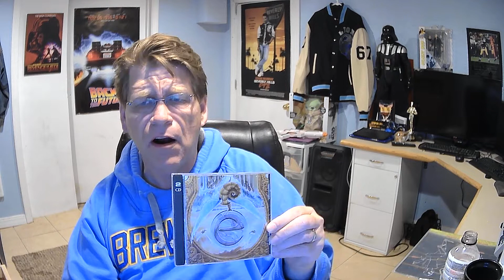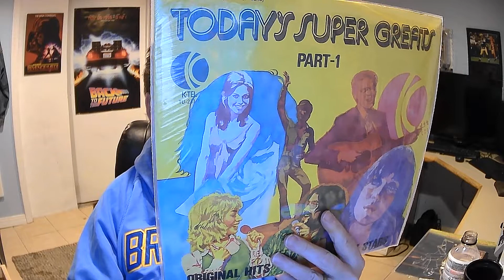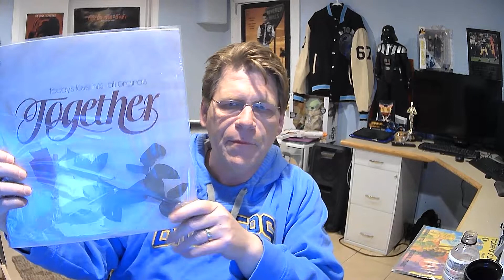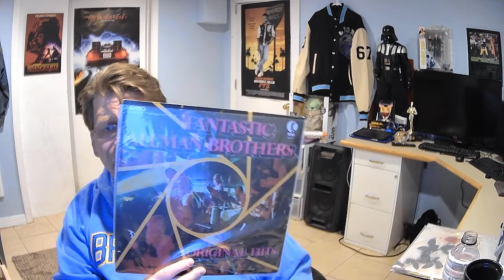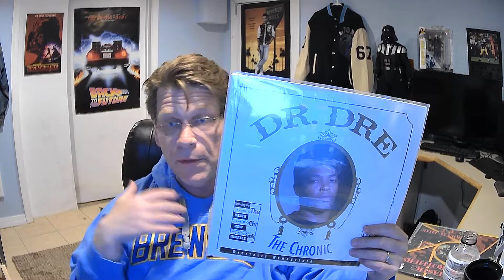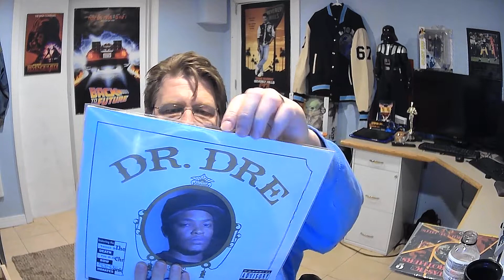Nick Rudow Contest Entry